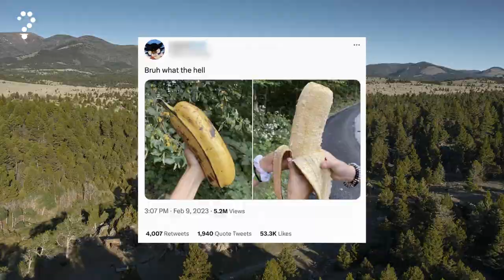THIS IS THE BIGGEST YOU'VE EVER SEEN || The GIANT Highland Banana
Join us on a captivating journey into the history of the Giant Highland Banana, a remarkable fruit that thrived in the mist-covered valleys of the Giant Highland. Discover the tale of Hiroshi, an elderly farmer who stumbled upon this botanical wonder, and witness how it transformed the lives of villagers and captivated taste buds around the world. From its unique qualities to the challenges faced by farmers, this video sheds light on the incredible story behind the Giant Highland Banana.